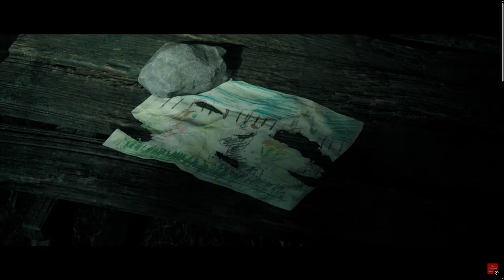Review: The Dark Truth Behind Little Hope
Join LonewolfLegendOfficial as he plays Little Hope on PC!